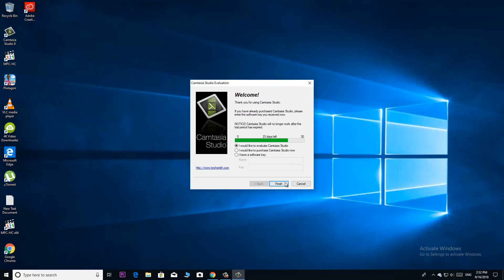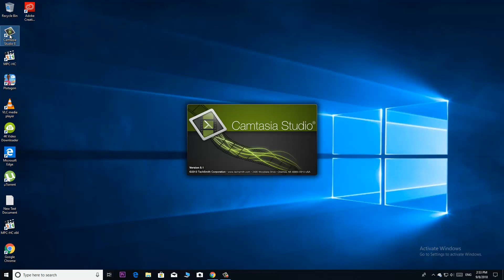How To Increase Day In Camtasia Studio 8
about
hacking life hack tips trick gaming video daily upload